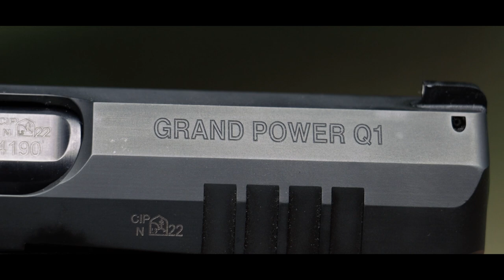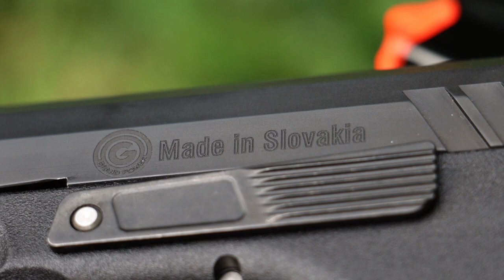Grand Power Q1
Oftast går man inte till Slovakien för att hitta förstklassiga öststats-pickor. Tillverkaren Grand Power har (i alla fall för oss) arbetat lite i skuggorna av mer välkända tillverkare.

Vi fick tag på deras Q1 som ska vara lite av en Glock 19-utmanare. Eftersom jag själv inte är ett fan av Compact-pickor egentligen ska det bli spännande att kolla in.

Tack till Stjernelund Custom Rifles i Enköping för utlånet!

Filmen är indelad i kapitel för de som inte orkar krångla igenom allt:

0:29 Intro
2:07 Unboxing
2:44 Att hålla och hantera
5:37 Tekniskt - Isärtagning
8:49 Avtryckare
10:44 Att skjuta
12:09 Slutledning
13:36 Tack till

Glöm inte att följa oss på